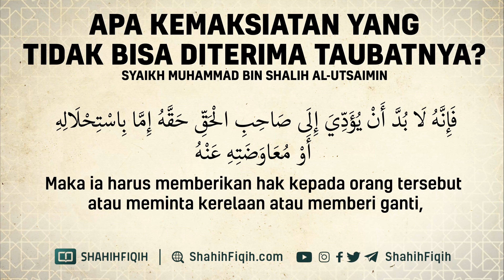Apa Kemaksiatan yang Tidak Bisa Diterima Taubatnya? - Syaikh Muhammad bin Shalih Al-Utsaimin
Agar taubat seseorang itu diterima, maka dia harus memenuhi 4 hal yaitu:

(1) Menyesal, (2) Berhenti dari dosa, dan (3) Bertekad untuk tidak mengulanginya, (4) jika berkaitan dengan hak orang lain maka dikembalikan,

Taubat tidaklah ada tanpa didahului oleh penyesalan terhadap dosa yang dikerjakan. Barang siapa yang tidak menyesal maka menunjukkan bahwa ia senang dengan perbuatan tersebut dan menjadi indikasi bahwa ia akan terus menerus melakukannya. Akankah kita percaya bahwa seseorang itu bertaubat sementara dia dengan ridho masih terus melakukan perbuatan dosa tersebut? Hendaklah ia membangun tekad yang kuat di atas keikhlasan, kesungguhan niat serta tidak main-main. Bahkan ada sebagian ulama yang menambahkan syarat yang keempat, yaitu tidak mengulangi perbuatan dosa tersebut. sehingga kapan saja seseorang mengulangi perbuatan dosanya, jelaslah bahwa taubatnya tidak benar. Akan tetapi sebagian besar para ulama tidak mensyaratkan hal ini.